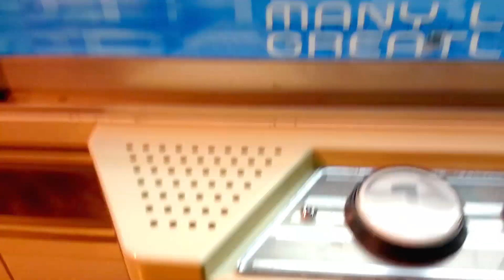【ＵＦＯキャッチャー】ラスカルとびつく洗濯ばさみに挑戦してきた！練習編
↓ BGM ↓
甘茶の音楽工房さん

↓ 挨拶 ↓
おねえチャンネルＴＶは動画制作初心者が、週1～２本を目標にゆる～い内容の動画をアップしています。